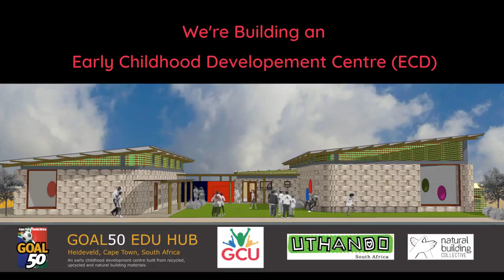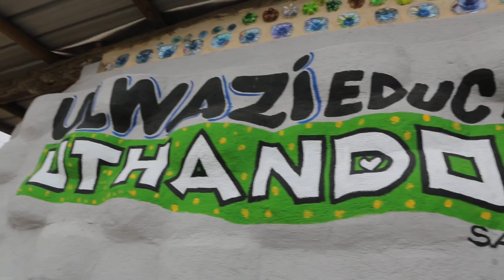Build a Better Future for our Kids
We're building an (ECD) Early Childhood Developement Centre